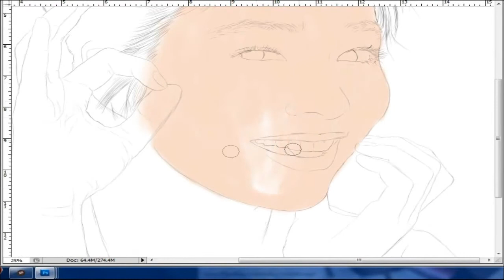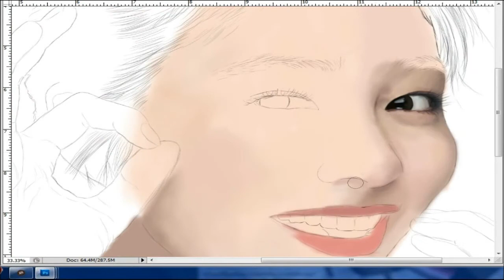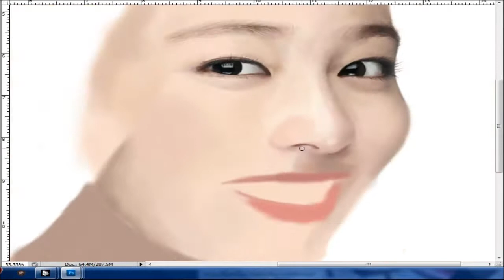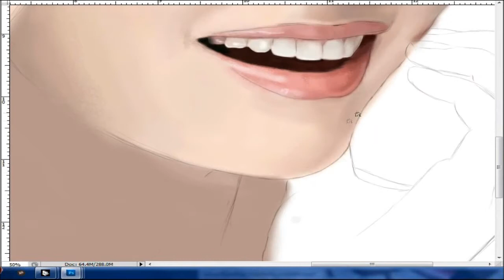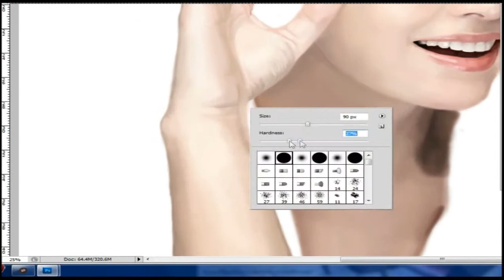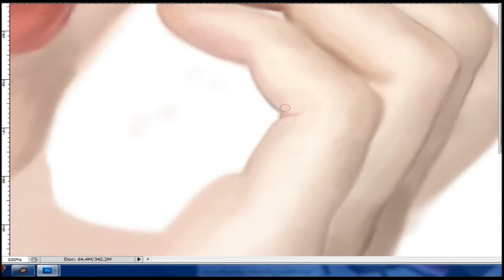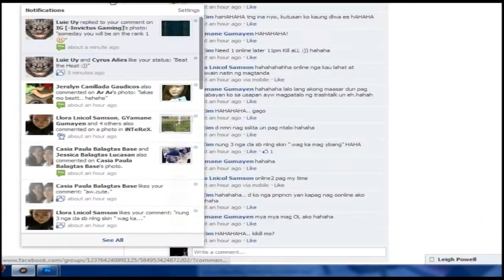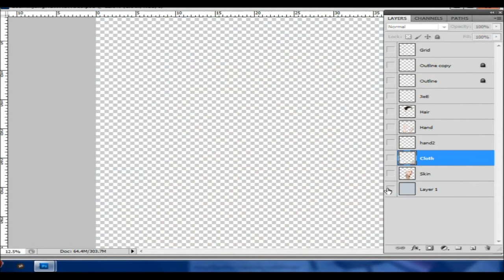SpeedPainting - LeeMinJung(Smile,You OST) Vis-a-Vis,i Can'tEvenSleep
im her fan, and a tribute for her good work in Smile, You..
hope i can make more paintings for her :D